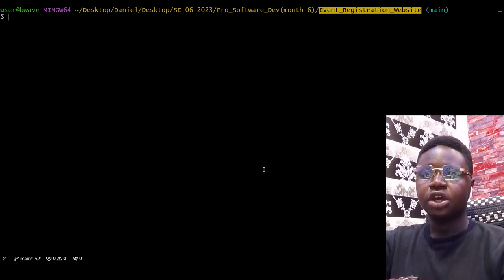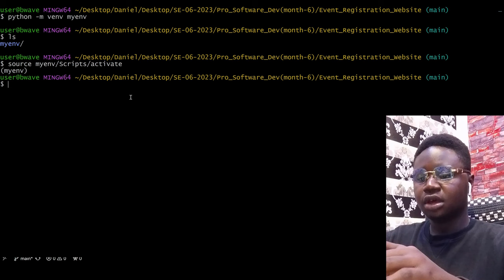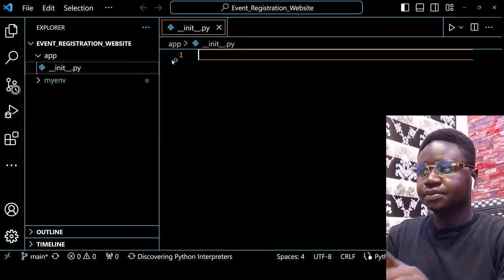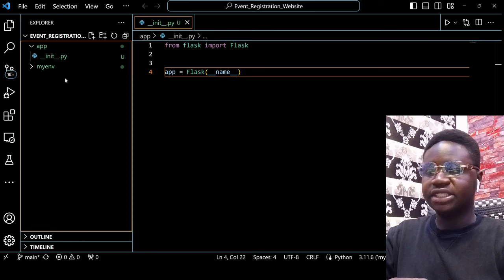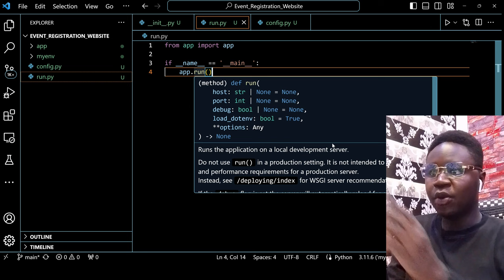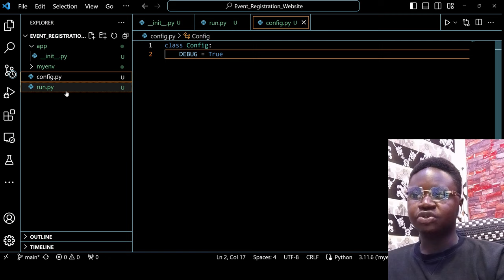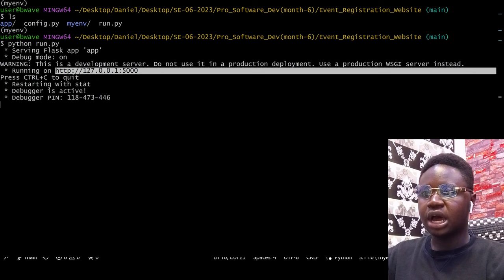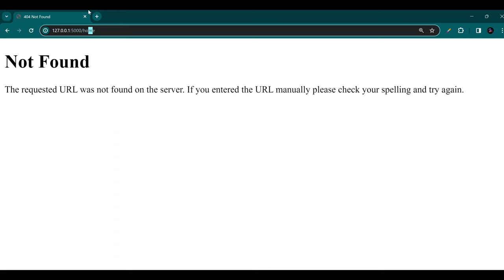Installing Packages | Web Development Complete Course 2024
In this video, you'll learn how to install python and flask packages, as well as learn how to run our first lines of python code in this web Development full course. This series would cover everything you need to know to become a full stack developer and we would do this by building a full stack event registration website.

Welcome to this playlist - Web Development Full Course 2024.

0:00 -   Intro
01:14 - Installing your virtual Environment
03:08 - Installing Flask
4:26 - Writing our first lines of code
12:50 - Running our first code on the web